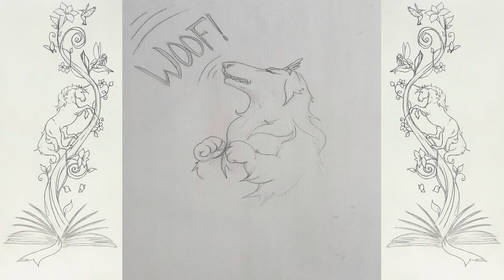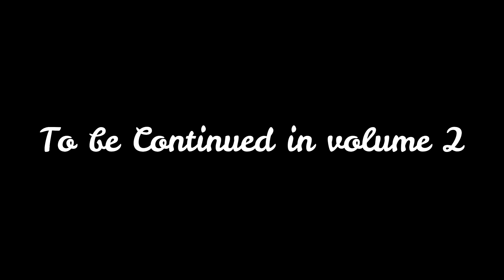ADVENTURES OF FREYA!!! VOLUME 1 NESTERLAND! FOR THE KID IN US ALL! COLLECTIVE!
Hi everybody!  Here is a story I wrote for my Granddaughter Freya.  It is a journey of spiritual development and starts with the child in us all.  My beautiful daughter in law Desiree Caron is narrating and has done the illustrations.  My son Richard  Caron has done the video editing and is teck guy.  I wrote this story lead by Spirit as a way of letting you all know that we are all divine lovable souls.  Always protected and cared for.  My way of giving love and appreciation for being divinely guided.  Grandma's way of letting you know I love you always and forever.  We are the light in the dark, community of souls united.  Spiritually guided and loved.  Let your imagination be your guide.  Love always Frankie Caron ( Grandma) frankiesjusttarot and more!  Here is the more!